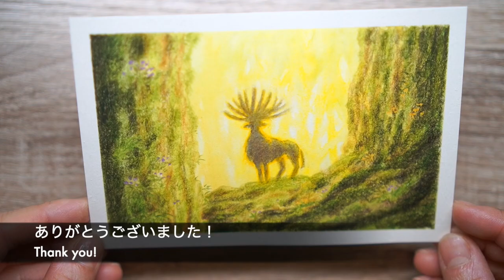【水彩色鉛筆】〜ジブリの世界を描く〜 「もののけ姫」シシ神 描き方解説編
水彩色鉛筆を使って、ジブリ映画「もののけ姫」に出てくるシシ神を描きました。
この動画は描き方解説編です。

使用している画材は下の方に記載しています。参考にしてくださいね😊

また、いいね👍をしていただくと、このチャンネルの動画がオススメに出てきやすくなります。

＊使用している画材・道具(参考用)＊
▼水彩色鉛筆
uni WATER COLOR 36色
STAEDTLER karat aquarell 60色

▼水彩紙
maruman vifArt ポストカード 細目

▼筆
ホルベイン 水彩筆 コリンスキー 4号
CAMLON PRO 6号

▼製図用ブラシ
ウチダ 製図用ブラシ 大
あると絵が汚れないので便利。

カモ井加工紙 mt DIRECT

▼照明
山田照明LEDデスクライト
ジェントス LEDデスクライト